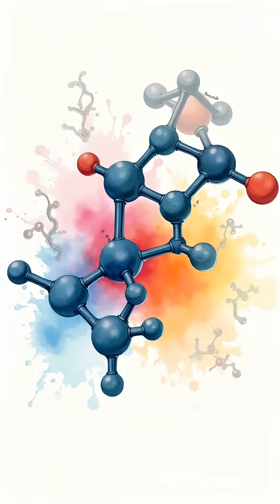Ancient Nubian Natural Antibiotics and Other Innovations.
Dive into the grandeur of the Nubian Empire, a powerhouse of ancient civilization along the Nile for nearly 3,000 years! From unique architecture featuring pyramids and temples to groundbreaking achievements in medicine and trade, this rich history reveals how Nubians mastered biochemistry long before modern science. Discover the remarkable role of fermented beer as a medicinal drink, the innovation of ironworking,   This is @allafricana  where we uncover the stories of Africa’s brilliance and innovation.